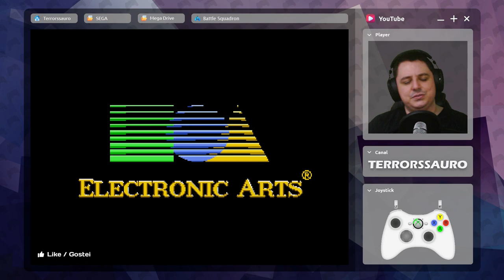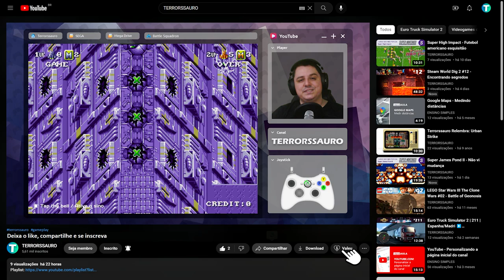Battle Squadron - Jogo de nave bem difícil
Episódio: 1 Jogo de Mega Drive por dia - B
Jogo: Battle Squadron